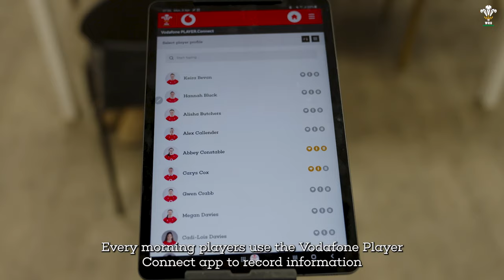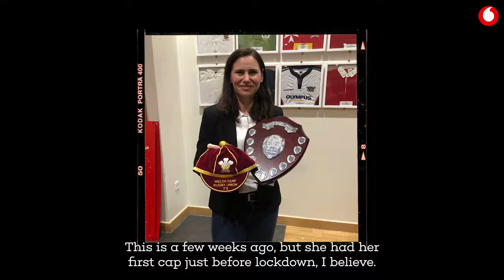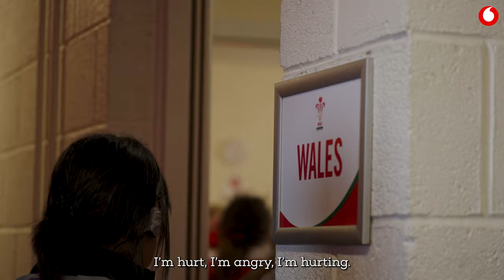HerStory: Connected by Vodafone | W6N24 Ep.3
Get ready to dive into the powerful world of connection as we explore the journey of roommates, a player's first cap experience and discover the invaluable role of data with the Vodafone PLAYER.Connect app.